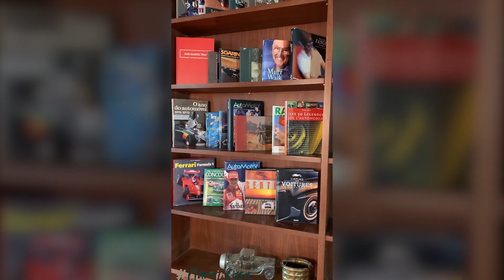Missão Impossível com a Tia Lillo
Ei você, tá preparado para embarcar nessa missão com a tia Lillo?? 😆😆
Aperte o play ▶️ e chame sua família para o desafio 😜😜